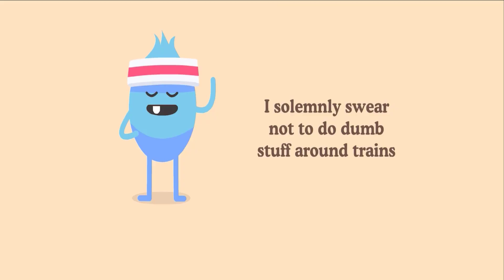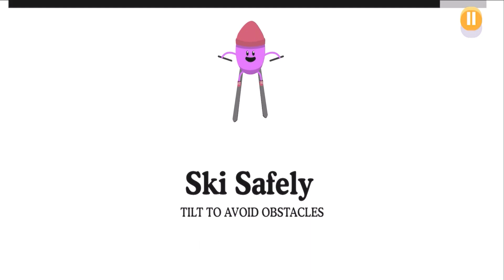Troll Face Quest Adventure vs Dumb Ways To Die 2 Fun Dumbest Trolling Play 2020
Troll Face Quest: USA Adventure

Are you ready to try out some really tricky and very cool puzzles? If so, then play this brand new point and click adventure game. It’ll help you escape boredom like no other game out there...but it could make you feel like a potato head!

This American-themed version of Troll Face Quest, the acclaimed point and click adventure series, is here to make you LOL and test the very limits of your brain. It’s as tough as any quiz game, but much more funny!

Show us how brainy you are and prove that you’re no potato head! You’ll get to challenge yourself with brand new puzzles, but not everybody will be able to handle them! They’re almost as difficult as an impossible quiz!

Escape boredom with this thrilling point and click adventure game that will take you on a journey through many of America’s most legendary tales. It’s a lot more fun and hilarious than an impossible quiz you’d take in a history class.

That’s right, it’s adventure time, but will you be fooled by this collection of pranks? Use your detective skills to avoid getting tricked, even if that might seem impossible. Are you clever enough to make it all the way through this epic point and click quest while you escape from each totally wild level?

Troll Face Quest: USA Adventure is the only game where you can solve puzzles that involve both American presidents and indestructible superheroes! As always, if it exists, we can mock it! Do you think that's impossible? Don’t take our word for it! Play the game and find out for yourself!

Point and click your way through new adventures involving baseball, football, boxing, and so much more! Will you drop the ball and bust your brain? Or will you relax while you use your detective skills to solve all of the puzzles in this ultra exciting but very tricky game?

Are you a die-hard fan of American movies? If so, make room for lots of new levels of fun along with some amazing stories that will tease, prank, and trick you! A quick word of warning, though: a few of them might make you feel like a total potato head!

Dive into a world filled with Hollywood stories and legendary events from American history, but don’t worry. This isn’t an impossible quiz that will test your ability to remember all that boring stuff you learned in school. Oh, and definitely let us know if we managed to prank you with our new levels and tricky puzzles!

Fab Features:
- Experience totally crazy and funny puzzles that will make you LOL!
- Solve hilariously illogical puzzles and go on crazy quests! It’s adventure time!
- Meet delirious, legendary, and wacky characters who are all a bit edgy and really cool!
- Dive into unexpectedly hilarious situations!
- Discover truly one-of-a-kind graphics.
- Play anytime and anywhere. No Wi-Fi needed!
- Fully-enabled leaderboards and achievements. Show off your skills!

Are you great at quiz games? Do you think you have what it takes to solve all the tricky puzzles in this one? Test your brain power and prove that you’ve got some really impressive detective skills. Play Troll Face Quest: USA Adventure today if you’re looking for a real challenge! Even potato heads will love it!

Following the massive success of Dumb Ways to Die, we are giving the world something fresh, new and original to fall in love with: a sequel.

Dumb Ways to Die 2: The Games has taken the world by storm.

Boasting all new levels and challenges, leader boards, as well as a cast of new characters, Dumb Ways to Die 2: The Games is bringing train safety message to the world in a cheeky and fun way.